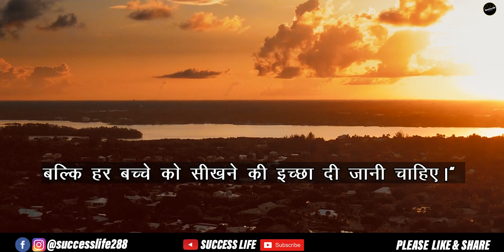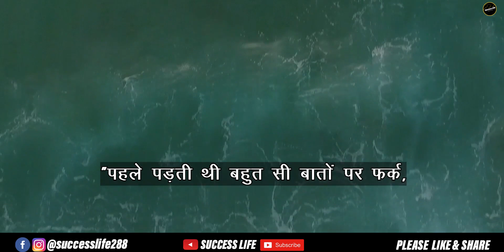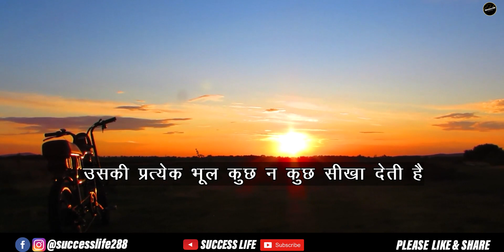Powerful Motivaitonal Video||Best Powerful Study Motivation Video in Hindi